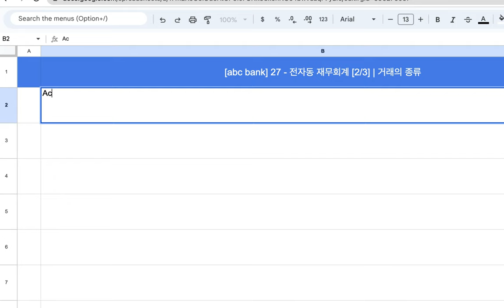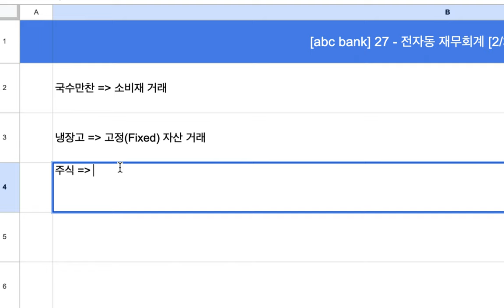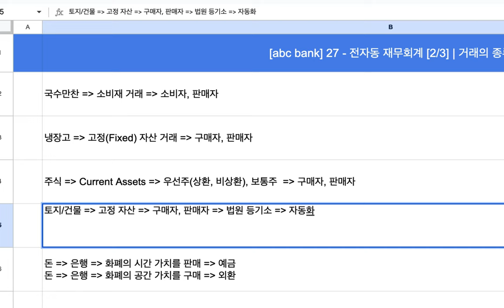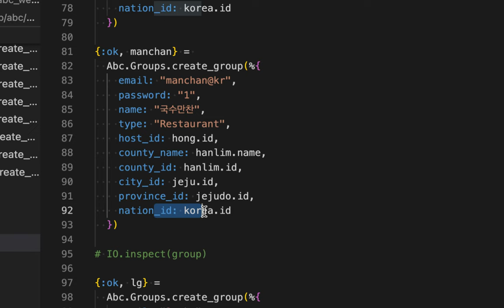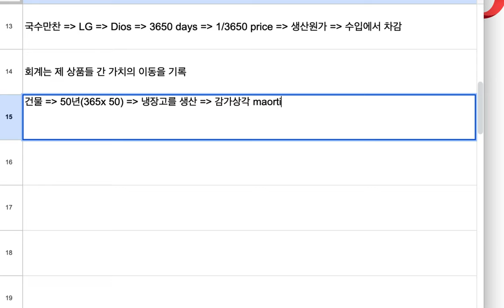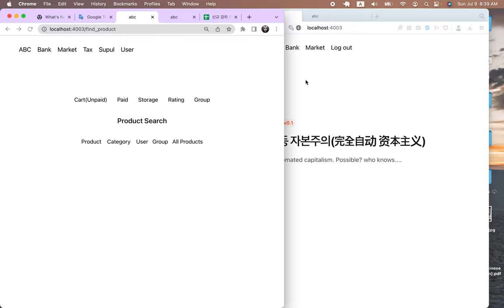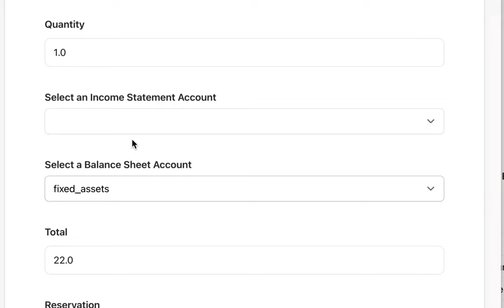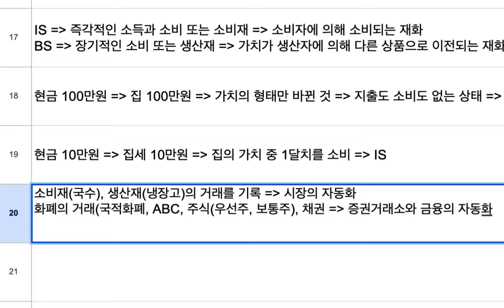[abc bank] 27 - 전자동 재무회계 [2/3] | 거래의 종류(소비재와 생산재)